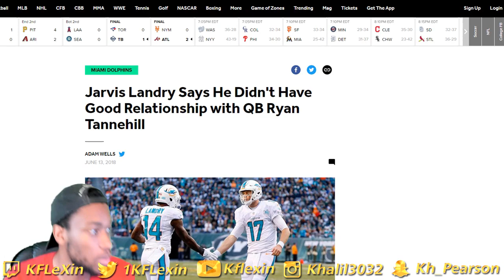SHOCKER! JARVIS LANDRY SAYS HIM AND RYAN TANNEHILL DIDN'T GET ALONG IN MIAMI! Dolphins fan reaction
ARVIS LANDRY SAYS HIM AND RYAN TANNEHILL DIDN'T GET ALONG IN MIAMI! Dolphins fan reaction